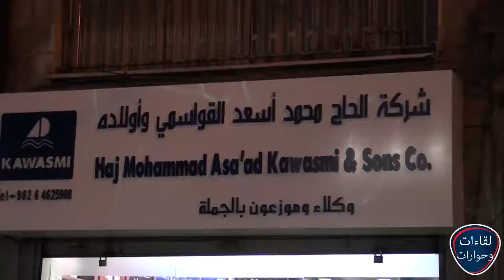رجل الاعمال محمد القواسمي شركة الحاج محمد اسعد القواسمي واولاده لقاءات وحوارات خاصة